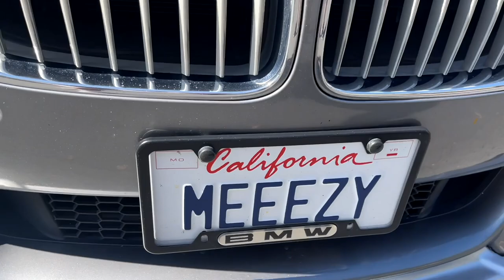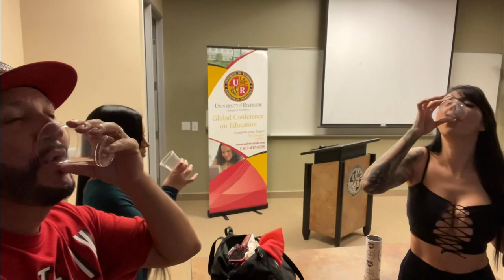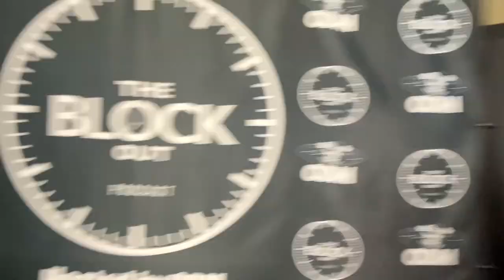THE BLOCK OUT: Mellow Man Ace, Cuete Yeska, Jackie Lovee & Vicky VM !!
Listen to us on all digital platforms 🎧

Mailing address:
Robert Gutierrez
The Block Out Podcast
1411 Rimpau Ave
United States